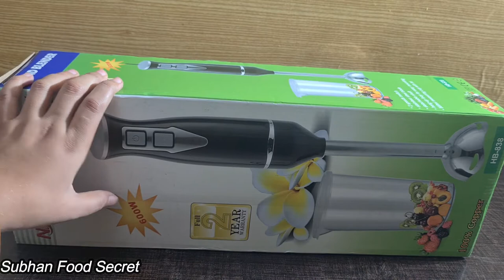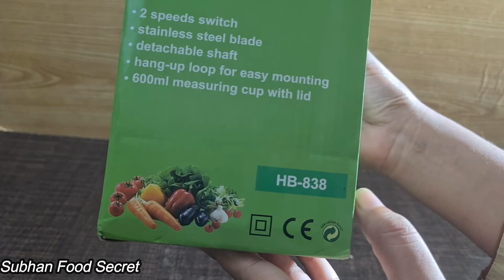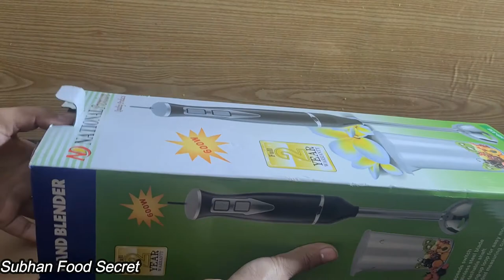Natinoal Hand Blender Betailed Review With Price|Kitchen Appliances|Hand Blender Prices in Pakistan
National Hand Blender Detailed Review With Price|Kitchen Appliances|Hand Blender Prices in Pakistan|
Hi dosto aj ki is video main hum unboxing krny waly hain natinoal compny ky hand blender ki ye ak chooti si machine apki zindgi asan bnaa skti ha  review krny k sath sath main apko is quilty or price ka b btaon gi ap video ko skip bilqul b na kriye ga video ko ap last tk dakhiye ga or ap plz mery channel ko subscribe zroor kriye ga or videoes ko apny friends or family members k sath zroor share kriye ga mujy feed back daity rha kry or comment section main apny rayy ka izhar zroor krty rha kry JazakAllah

10 Minute Chicken Recipe || Quick & Easy Chicken Recipe By Subhan Food Secrets

NatinoalHandBlenderBetailedReviewWithPrice Hand BlenderPricesinPakistan#Kitchen#